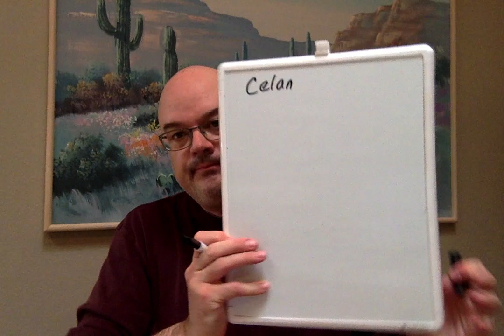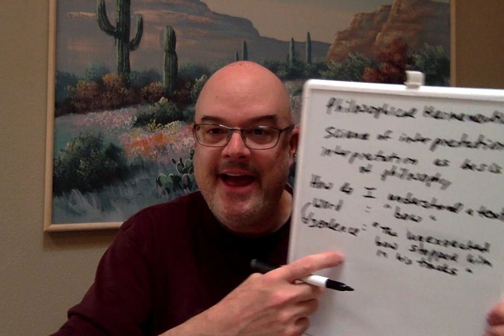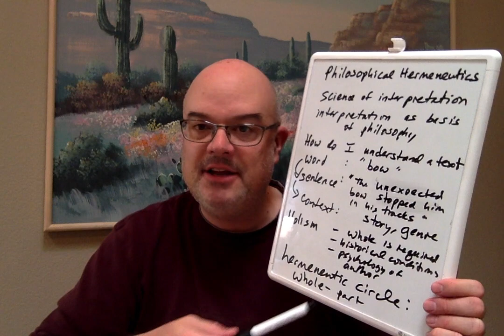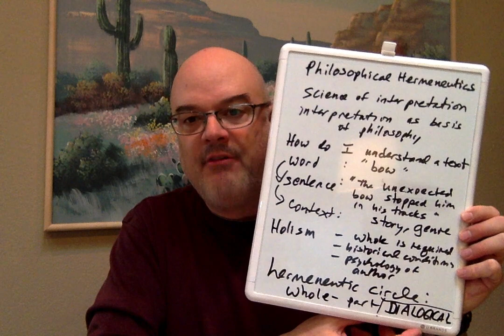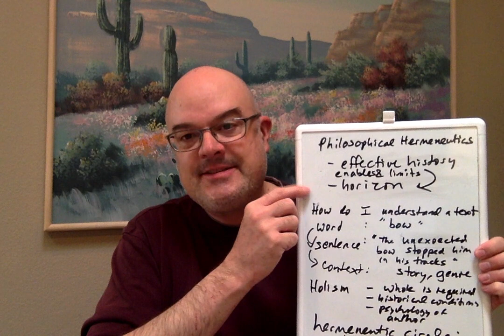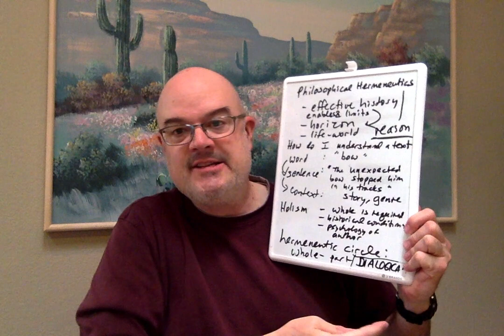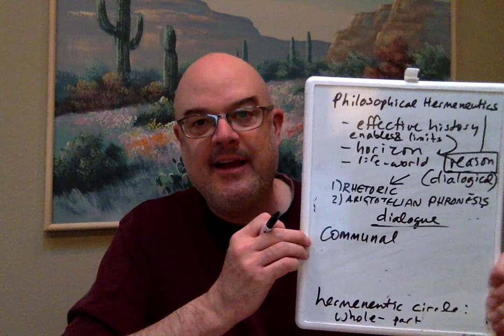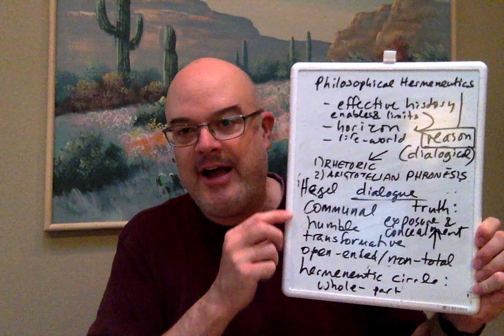Hans-Georg Gadamer, "On the Origins of Philosophical Hermeneutics"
Exposition and commentary by a philosophy professor.